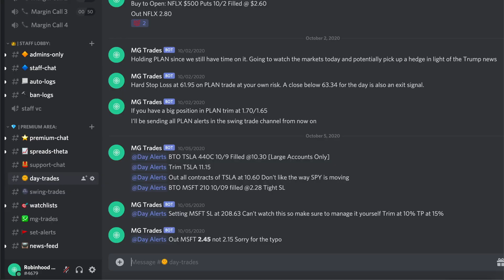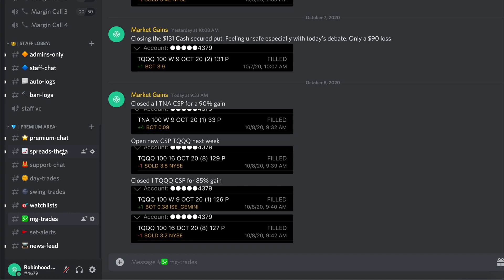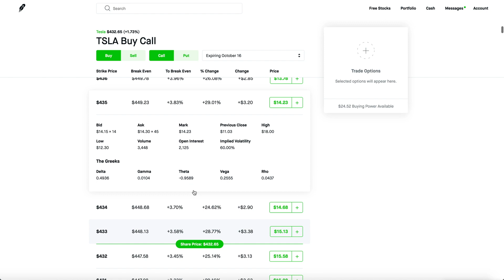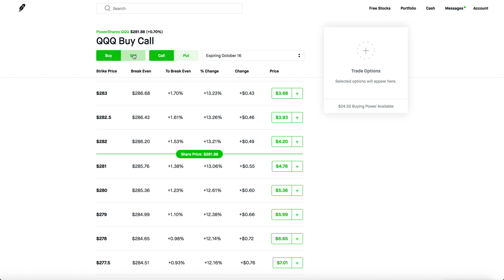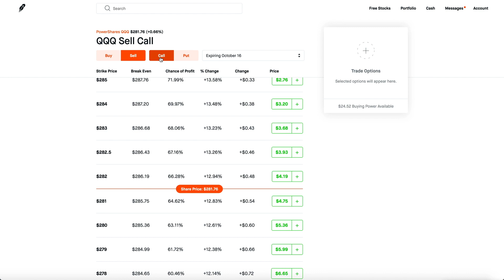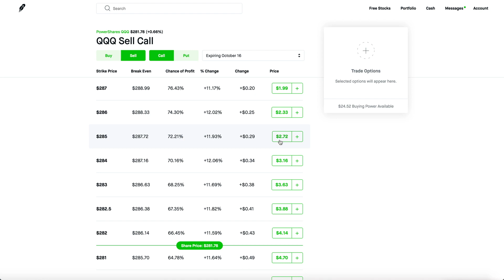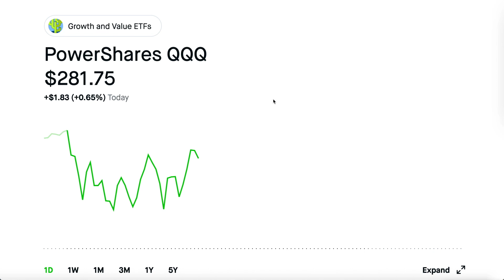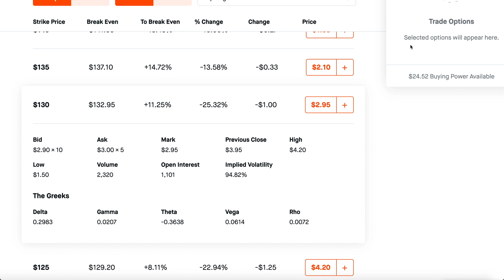HOW TO TRADE CREDIT SPREADS ON ROBINHOOD - Robinhood Investing 2020